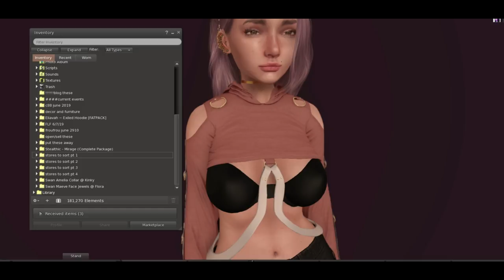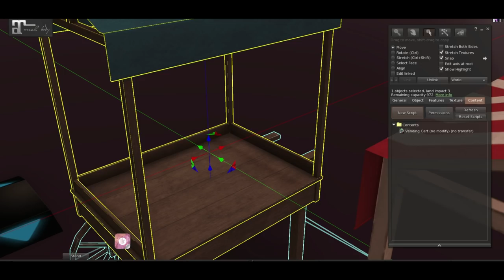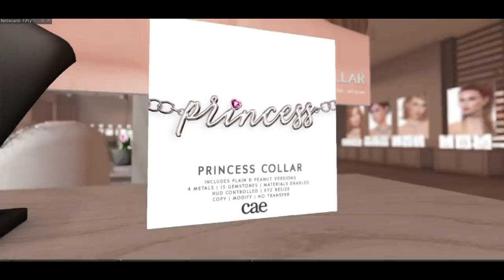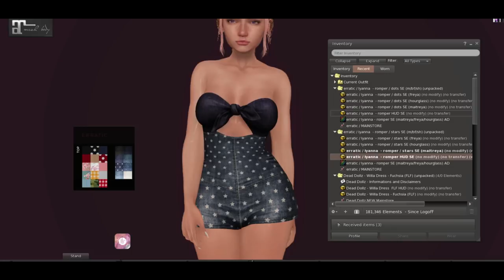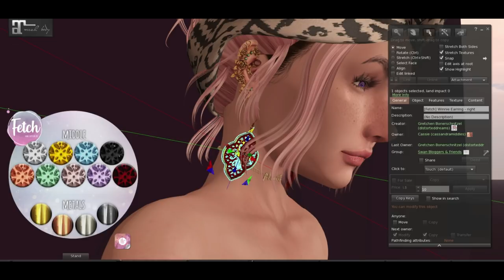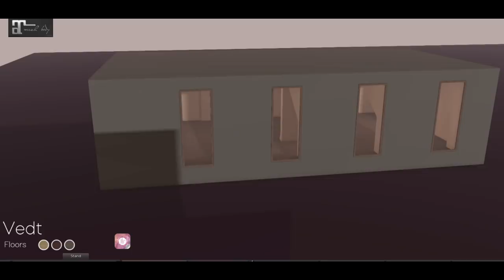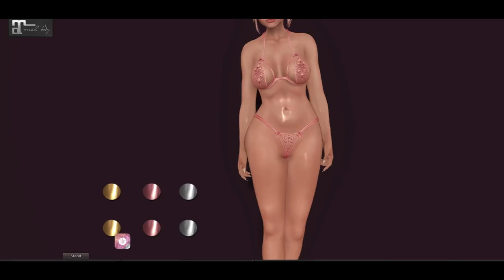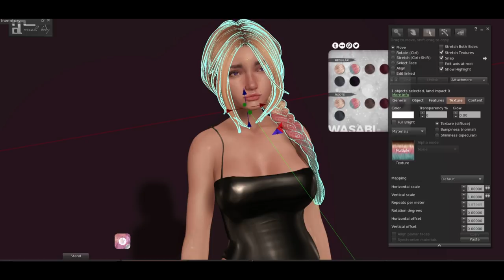Fifty Linden Friday!!!!!! June 7th, 2019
Hi there everyone! I'm semi back! I hope you enjoy this video! What was your favorite item?
Please join the Fifty Linden Fridays group inworld, or follow our Flickr for updates from our designers!

Every Friday, a group of designers will place an item in the front of their mainstore marked down for 50L. The item might be something from the store marked down, or maybe an exclusive, special item.  Each week the designers and items will rotate.  The items will be available from 12am SLT on Friday until 11:59pm SLT on Friday.  You can get the items by following the LMs in this note.

This week, the designers are:

THIS SALE BEGINS FRIDAY AT MIDNIGHT SLT.

Happy shopping!!